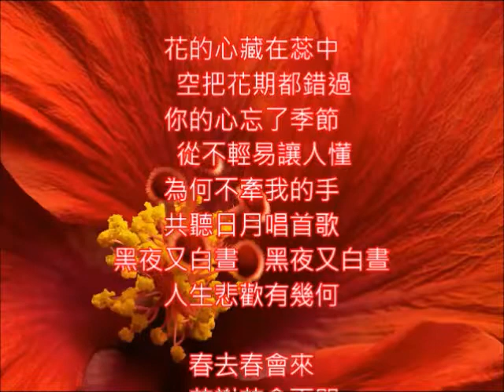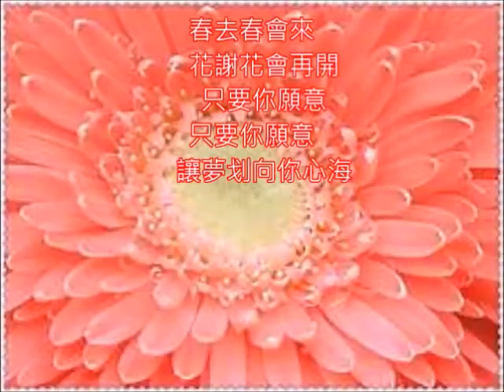日文改編 すべての人の心に花を 周華健 花心 朱慧珍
周華健唱紅這首歌
すべての人の心に花を夏川里美